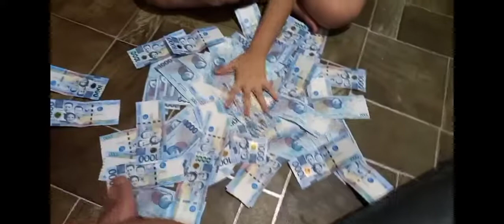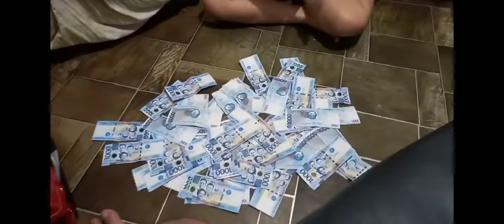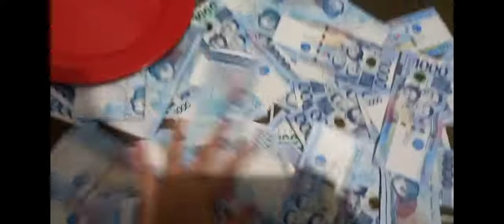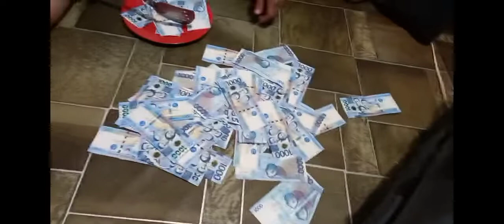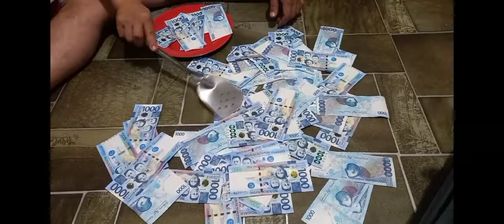sandok pera challenge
so guys nag try lang kami kung madali ba mag sandok pera di pala madali pero oky lang nag enjoy naman kami kaya mag try pa kami sa susunod ng ibang game thanks for watching guys